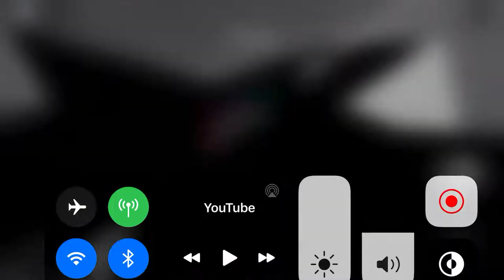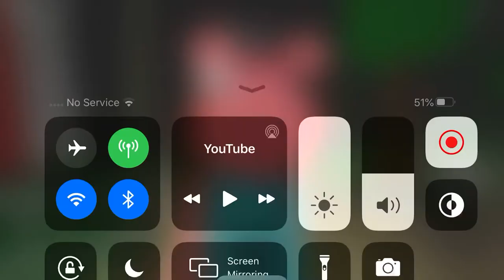Piggy if I oof u know what ends